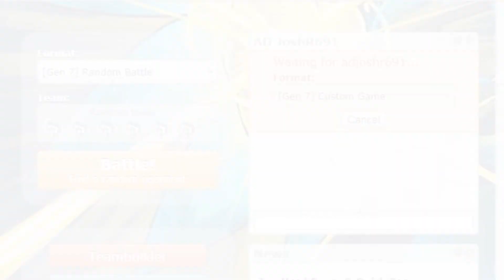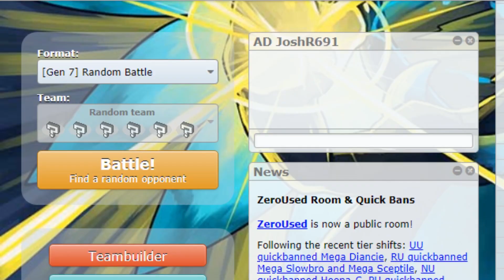Adamant Ditto's Pokemon Battles - "It's not a mind game"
You know you're in your opponents head if you're not even thinking that you're doing anything to trick your opponent but your opponent thinks you are.

Road to Cerulean - From Mt. Moon [Pokemon Blue] - The Destiny Infinite ~Eevee~ [DarkeSword]
Viridian Forest, Theme of Cerulean City [Pokemon Blue] - Wet Dreams ~Vaporeon~ [Phonetic Hero].mp3